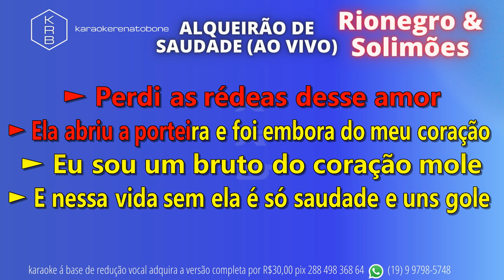ALQUEIRÃO DE SAUDADE - RIO NEGRO & SOLIMÕES - PLAYBACK DEMONSTRAÇÃO